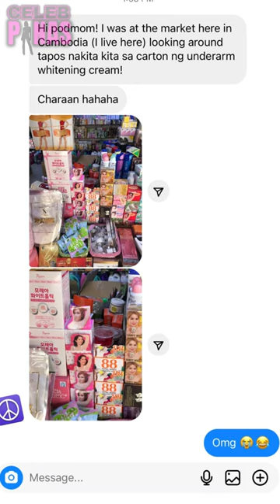SAAB MAGALONA NASHOCK sa GINAWA sa kanyang PHOTO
Saab magalona nawindang sa nakabalandra na photo niya sa bansang Cambodia.